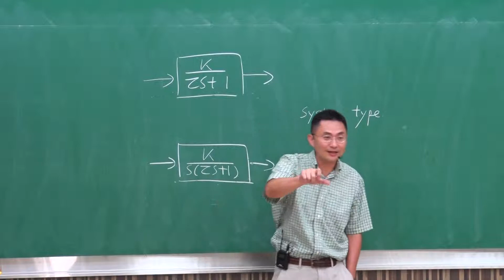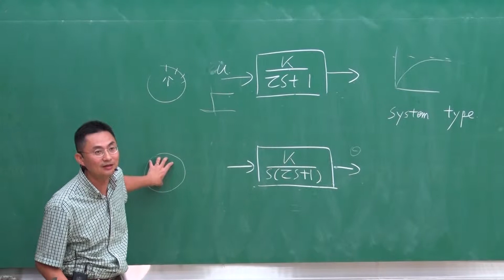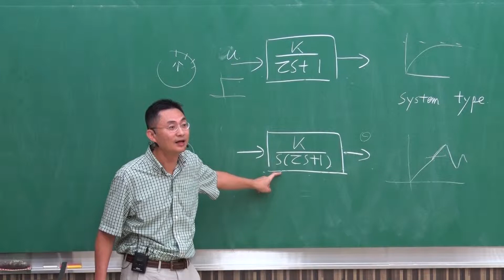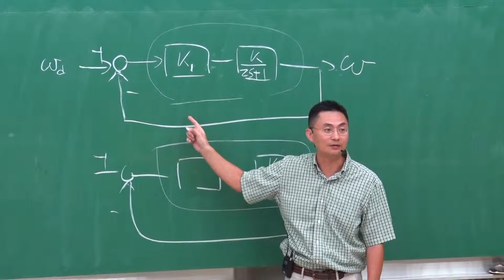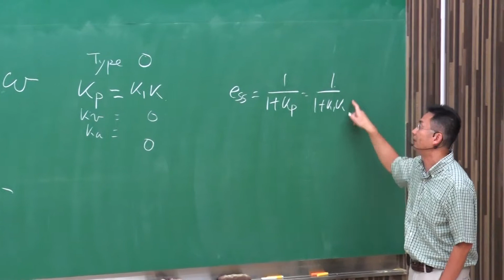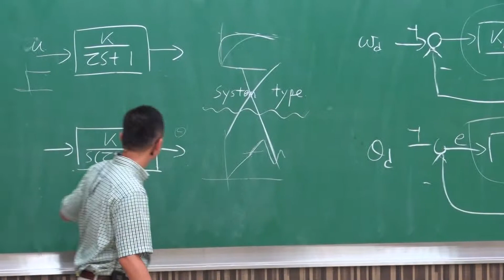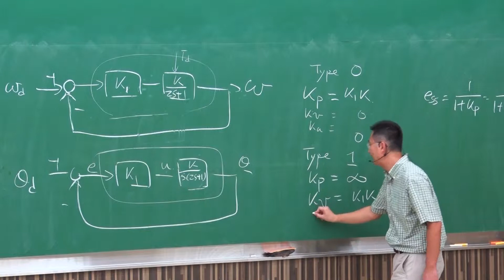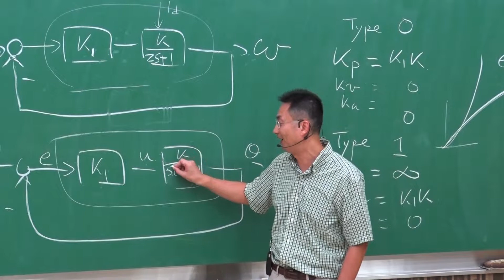10410葉廷仁教授控制系統一_第14A講 回饋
L14_A
          回饋
          feedback